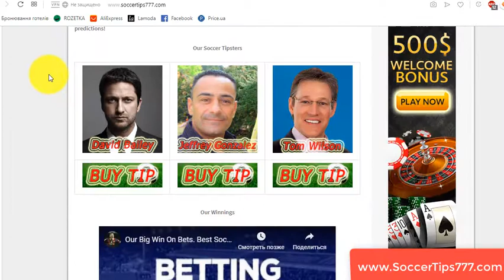3 okt 21:00. Lazio vs Rennes. UEFA Europa League. Football Prediction WebSite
Soccer. UEFA Europa League. 3 okt 21:00
Lazio v Rennes